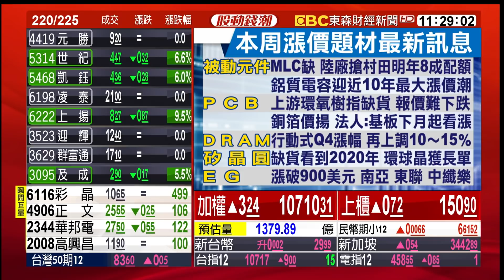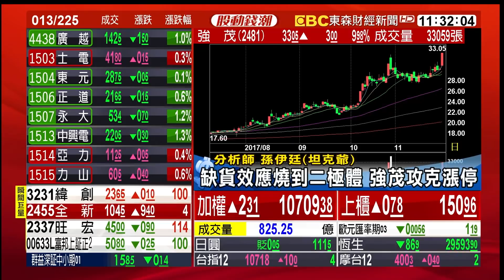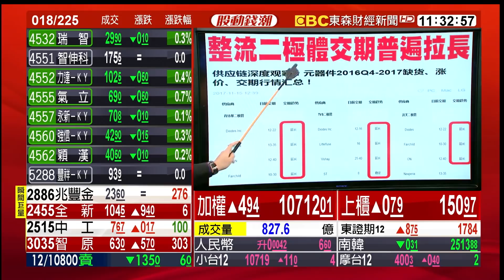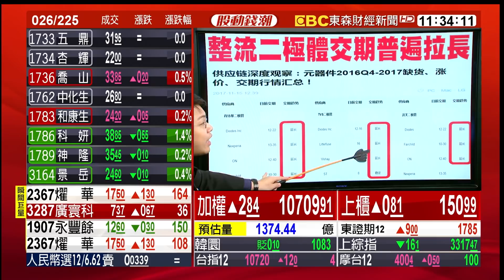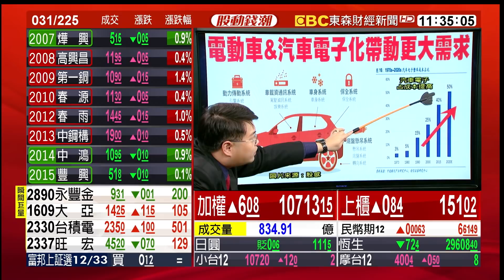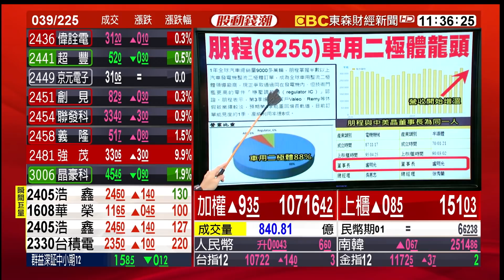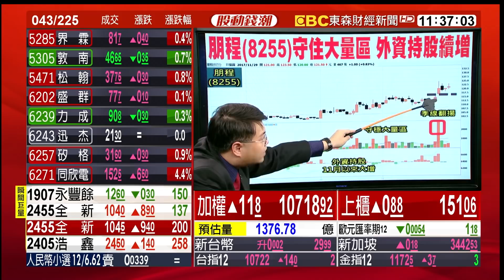整流二極體交期延長 機會如何掌握？ 20171129【股動錢潮】孫伊廷(坦克爺)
整流二極體交期延長 機會如何掌握？